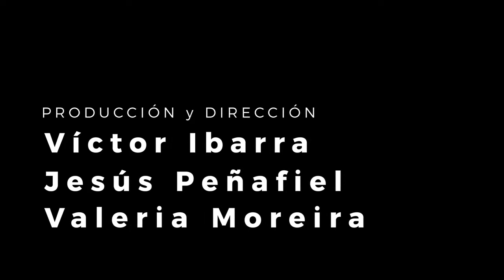Tras cámaras video clip El Sonido de mi valle - Portoviejo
Tras cámaras del video de la canción El sonido de mi valle por el bicentenario de Portoviejo.
Un producto de la Dirección de Comunicación del GAD Portoviejo.